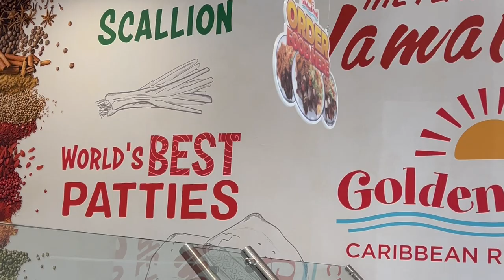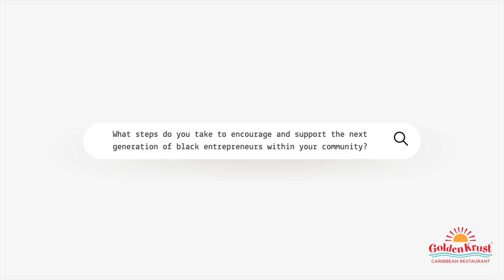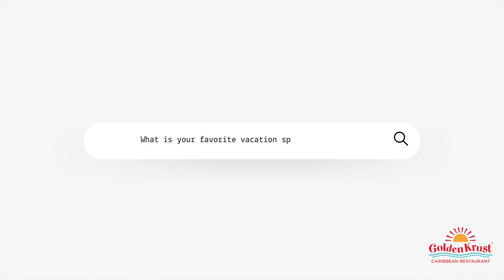Black History Month Franchisee Feature: Theo Burnett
Theo Burnett opened his first Golden Krust Caribbean Restaurant in 2016. Since then, he's expanded operations to three restaurants: Lawrenceville (GA), Conyers (GA), and the recently opened location in Deerfield Beach (FL). He's been able to impact his community not only by bringing the flavors of Jamaica, but also through tremendously generous philanthropy.

Burnett recently donated over $250,000 to Clarendon College, his alma mater. His profound appreciation for providing opportunities for the next generation, and also his love for soccer, have also led him to sponsor the Reggae Girlz Soccer team.

If the past eight years are any indication of what lies ahead for Theo Burnett, we're likely to see more successful Golden Krust restaurants in his portfolio, and Theo's impact on the community continue to be felt for generations to come.